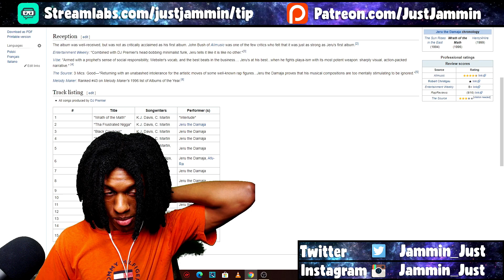Jeru The Damaja - Wrath Of The Math Reaction